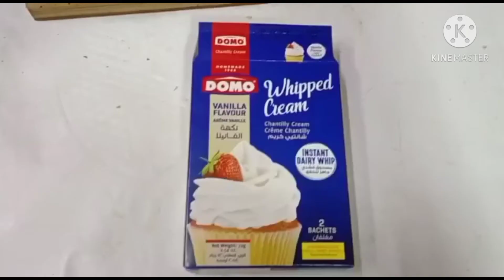ഇപ്പോൾ ട്രെൻഡ് ആയ ഡൽഗോണ കോഫി കേക്ക് How to Dalgona Coffee Cake In Malayalam .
Ingredients :
Coffee Powder
Flour
Baking Soda
Backing Powder
Egg
Hot Water
Milk
Vanilla Essence
Vinegar
Sugar
Sugar Powder
Whipping Cream
Oil
Butter
Sugar Candies
Wafer Roll